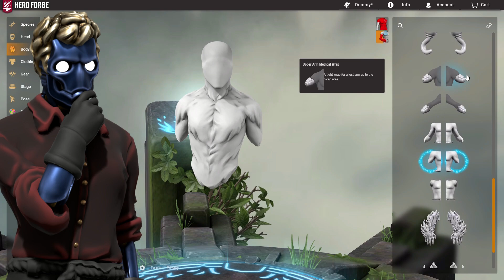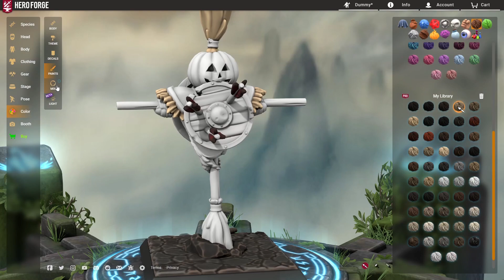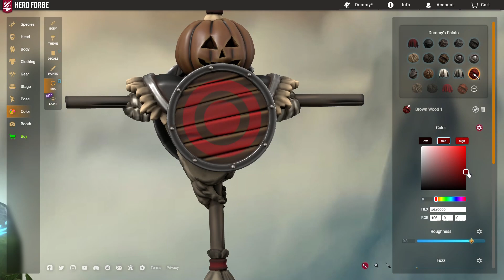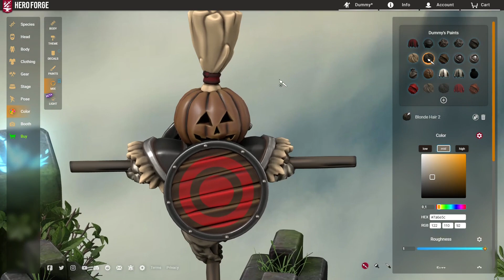Derf Channel Update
Thankyouthankyou for all the support, here are some quick updates on what's to come. Special thanks to the folks who throw out my tag & links in various HF communities - it goes a long way in helping this all grow!